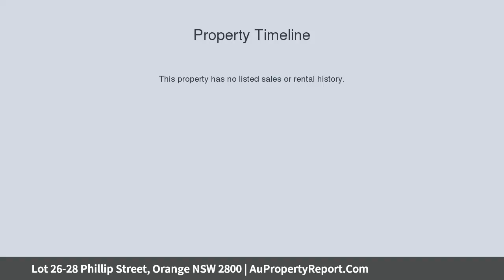Lot 26-28 Phillip Street, Orange NSW 2800 | AuPropertyReport.Com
Lot 26-28 Phillip Street, Orange NSW 2800